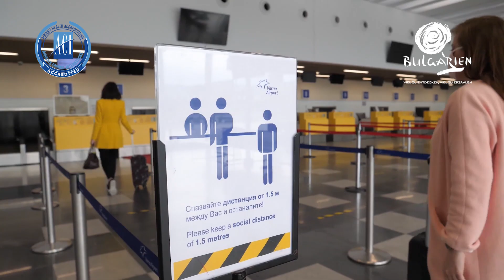Bulgarien - Sicherer Sommer